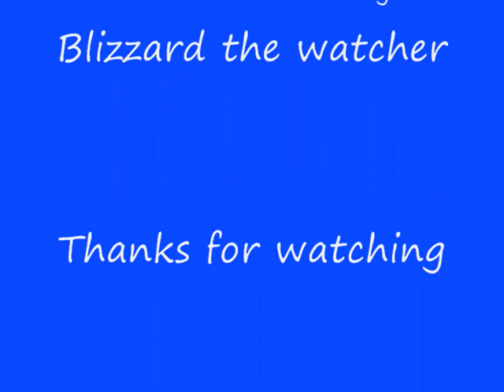The BBMF at Cosford 08